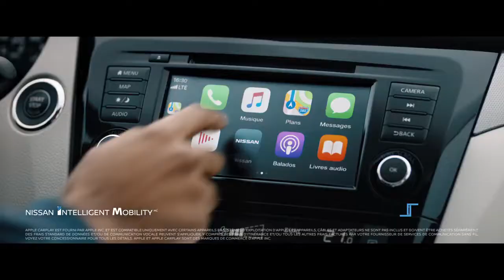01 Nissan Qashqai 2020 L'événement Mon Choix